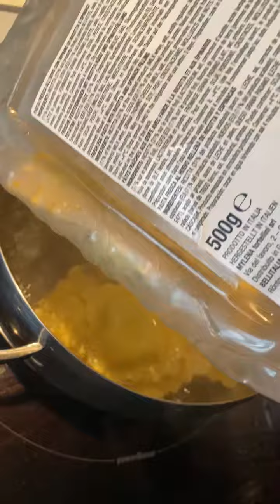Filet Fleisch mit gerösteten Zwiebeln und frischen Tortellini